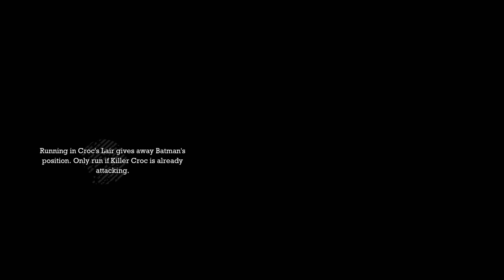Let's Play: Batman: Arkham Asylum [PC/HD/720/60fps] [Gameplay/Walkthrough] [Part 14]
My Gameplay/Walkthrough of Batman: Arkham Asylum for the PC

This will be recorded in max settings at 720/60fps.

**Expect blood, violence and strong language**